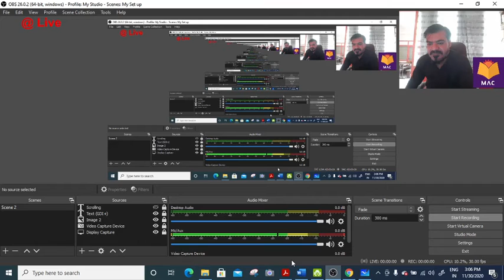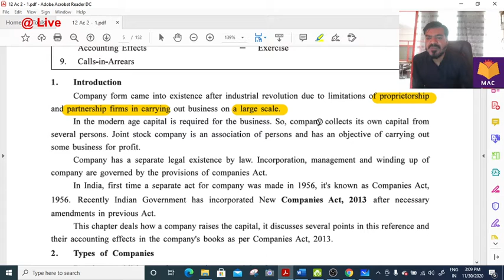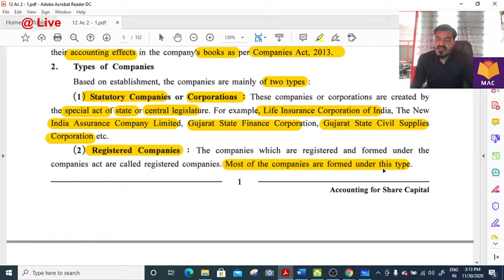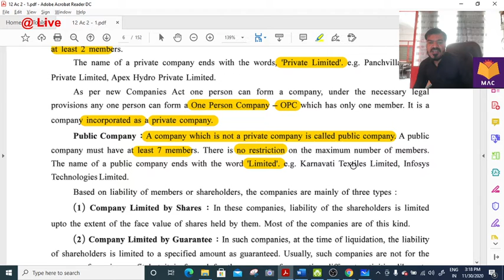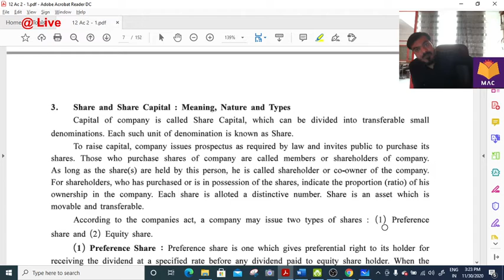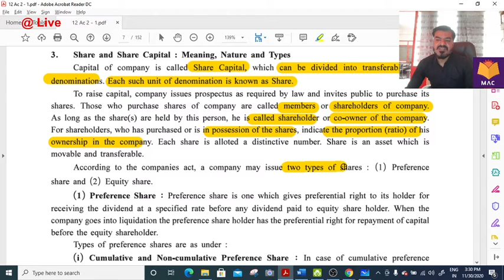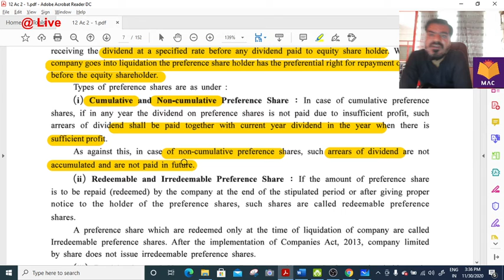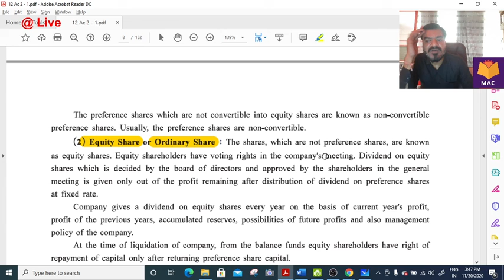GSEB - English Medium - 12th Commerce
Accountancy - Part 2 - Chap 1 - Accounting for Share Capital - An Introduction